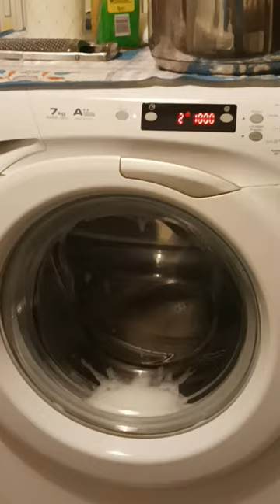LET'S DO WASHING MACHINE LAUNDRY